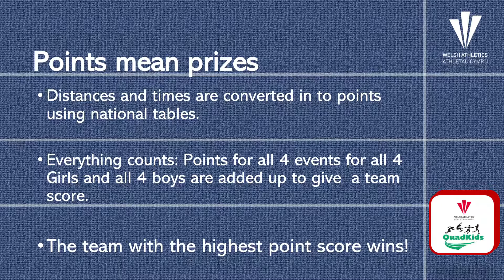Quadkids - what's it all about?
Quick guide to Quadkids for Primary schools in Wales